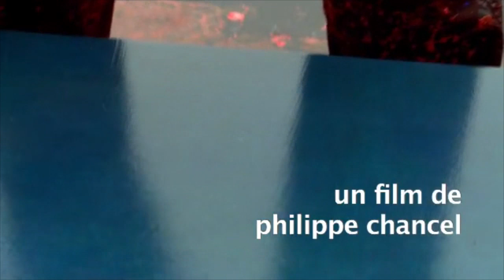FLUX par Jean Paul Dessy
Compositeur : Jean-Paul Dessy
Œuvres : Prophètes
Interprète : Jean-Paul Dessy
Film : extrait de Flux, de Philippe Chancel, documentaire consacré à la calligraphe Fabienne Verdier.
CD Chant du Monde LDC 278 1153
Avec l'aimable autorisation de Philipe Chancel